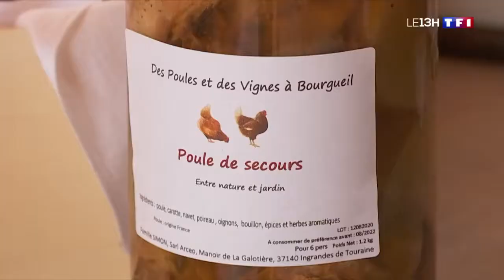Graines D'Agriculteurs 2020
À Ingrandes-de-Touraine se trouve Gabriel Simon, un jeune éleveur de volailles. Âgé de 26 ans, celui-ci a décidé d'élever ses poules de races anciennes dans les vignes de Bourgueil. À côté des volailles prêtes à cuir, l'éleveur vend également des terrines, des foies gras et autres bocaux de plats mijotés. En réalité, Gabriel produit ce qu'il aime manger tout en préservant la nature et en valorisant le travail de ses voisins. Ce sujet a été diffusé dans le journal télévisé de 13H du 21/08/2020 présenté par Jacques Legros sur TF1. Vous retrouverez au programme du JT de 13H du 21 août 2020 des reportages sur l'actualité politique économique, internationale et culturelle, des analyses et rebonds sur les principaux thèmes du jour, des sujets en régions ainsi que des enquêtes sur les sujets qui concernent le quotidien des Français.